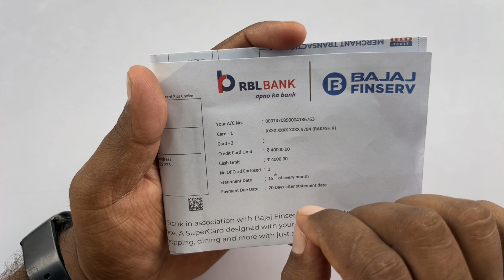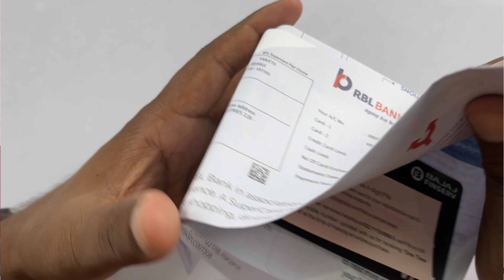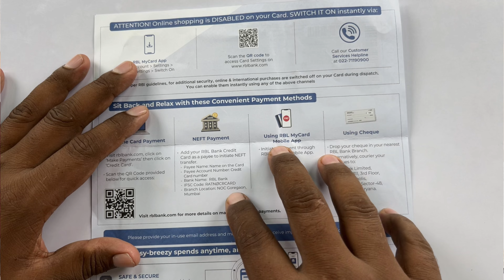RBL Bank Credit Card Unboxing || RBL Bajaj Finserv Credit Card Full Detail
Bajaj RBL credit Card Se Cash Nikalne Se phele ye Video ko dek lena 👇👇

Your Quarry 👇👇👇
rbl bank apno ka bank,
rbl shoprite credit card full detail,
rbl bank share,
without income proof credit card,